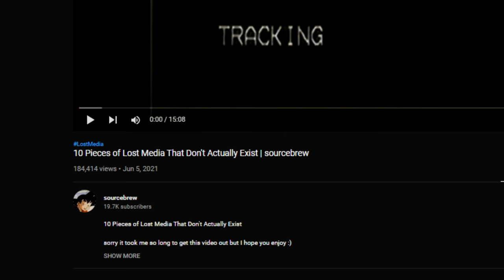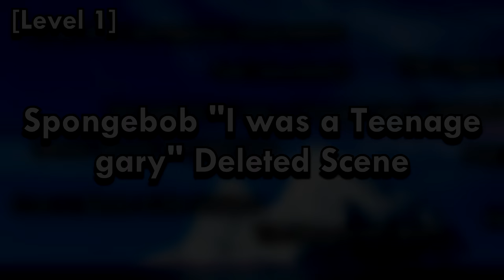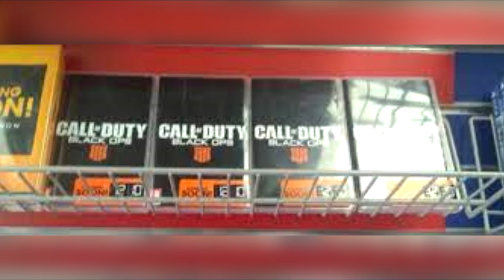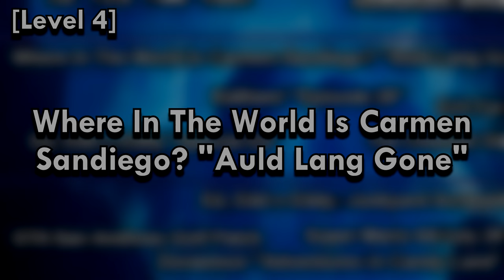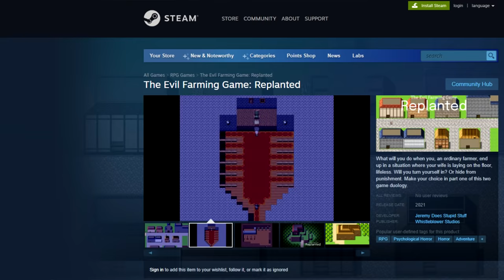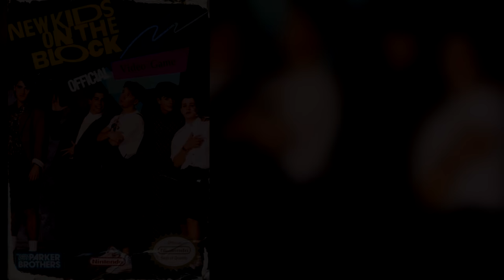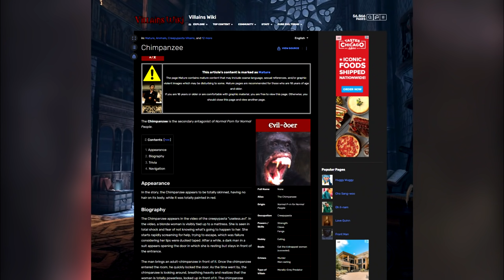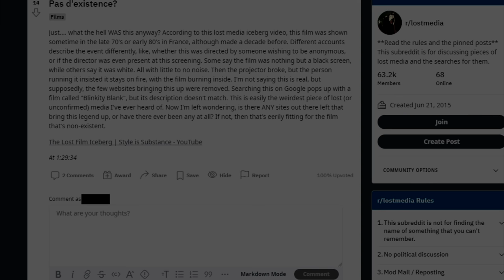The Fake Lost Media Iceberg Explained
The Fake Lost Media Iceberg Explained :) enjoy

0:00 Intro
0:34 Level 1
6:22 Level 2
13:59 Level 3
18:38 Level 4
25:03 Level 5
31:41 Level 6
37:55 Level 7
43:32 Level 8
51:02 Outro

Artist : Nikos Spiliotis
Song : Helen 2